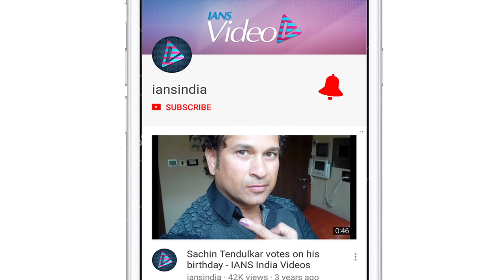Varun Dhawan gets beautiful collage as gift from fan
Actor Varun Dhawan is currently shooting for his upcoming Remo Dsouza's film "Street Dancer". He has been rehearsing hard with other casts to nail his performance.